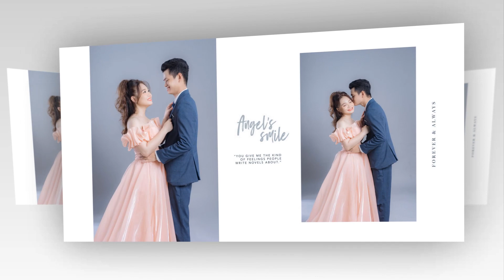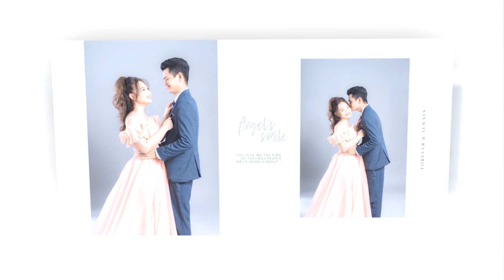Hình cưới Studio Đat&Ngọc | Diva Wedding - Chụp hình cưới đẹp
THEO DÕI MÌNH TẠI:
🎯CHỌN CHẤT LƯỢNG - CHỌN 𝗗𝗜𝗩𝗔
👑 𝗗𝗜𝗩𝗔 𝗪𝗘𝗗𝗗𝗜𝗡𝗚
🏘Địa chỉ: số 114 Trần Văn Kiểu, P,10, Quận 6, HCM.
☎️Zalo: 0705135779